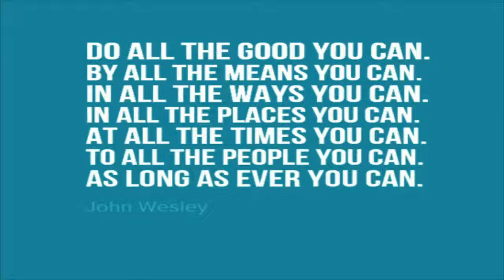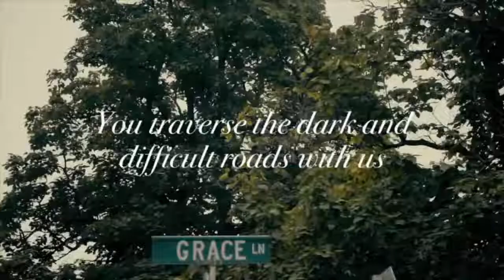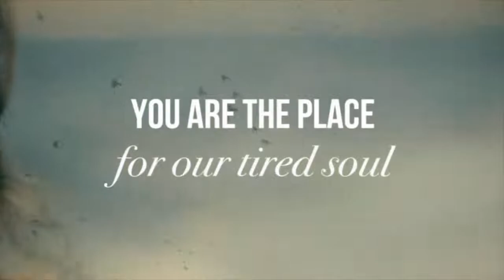Worship: Sunday Crossing July 31, 2022